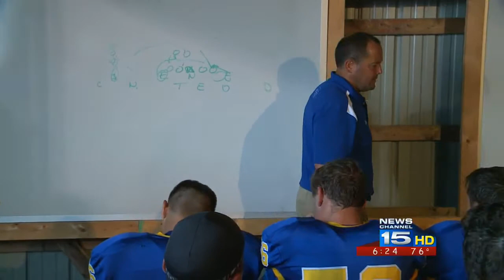Coach Speak with Homestead's Chad Zolman on 9/10/14.